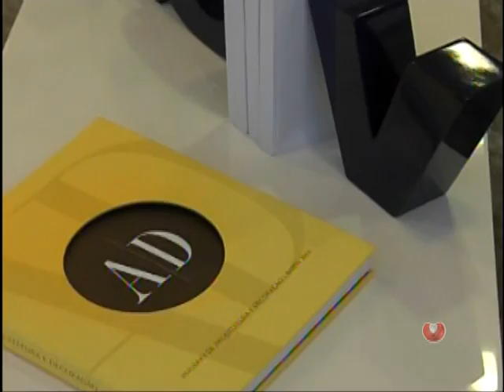PRA MELHOR DECOR: Poltronas e cadeiras para valorizar e otimizar os ambientes.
Pra Melhor Decor - Poltronas e cadeiras são peças coringas na decoração. Elas aparecem em novos formatos e materiais, trazendo conforto e sofisticação para os ambientes. Na sala de jantar, sala, corredores, áreas externas e até mesmo no lavabo estas peças se destacam nos ambientes. Dependendo da personalidade dos moradores as cadeiras e poltronas podem dar aos ambientes uma r mais clássico, moderno, atemporal ou tudo isso misturado. Veja nesta edição do quadro "Pra Melhor Decor", direto da Spazio Bolis Home & Cardem, com a decoradora Laura Gransorto  como combinar cores, design e texturas para criar ambientes harmoniosos, aconchegantes e belos.